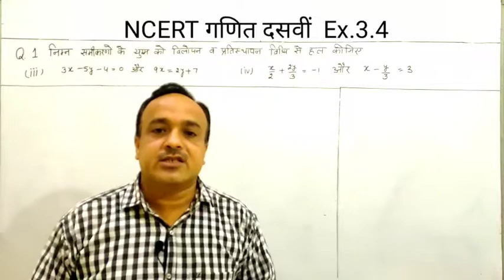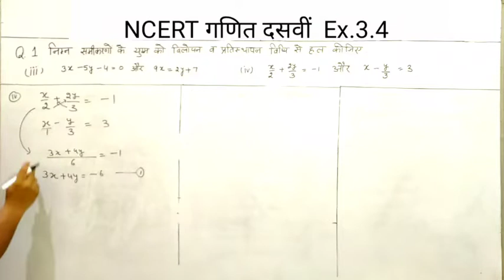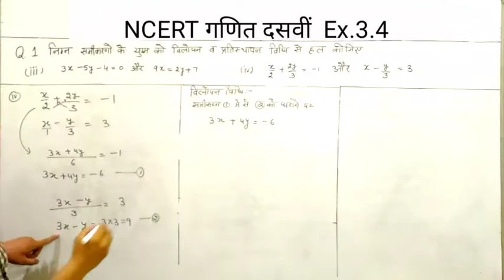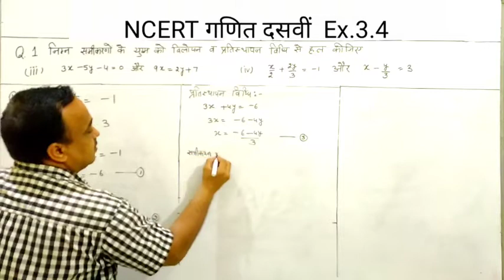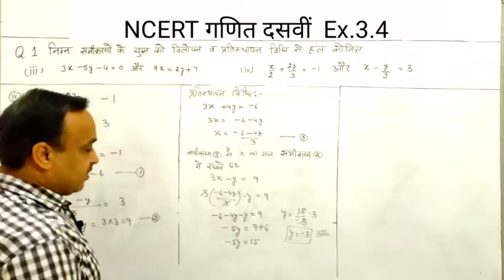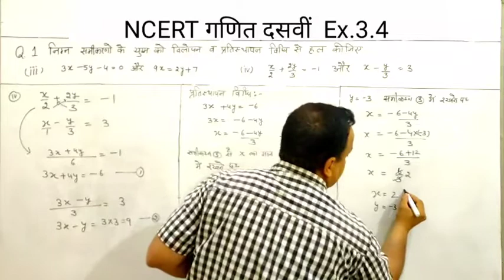HBSEIlCBSEl दसवीं गणित Ex.3.4Q.1(iii)(iv)विलोपन विधि,प्रतिस्थापन विधि द्वारा हल:3x-5y=0 and 9x=2y+7